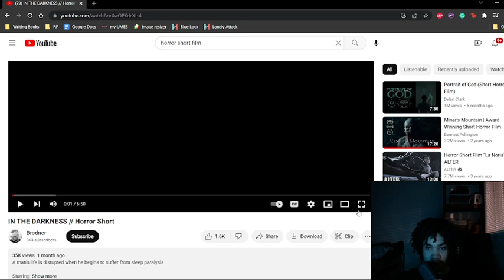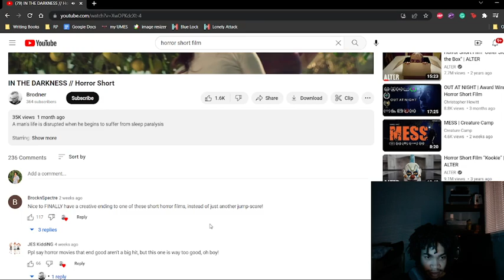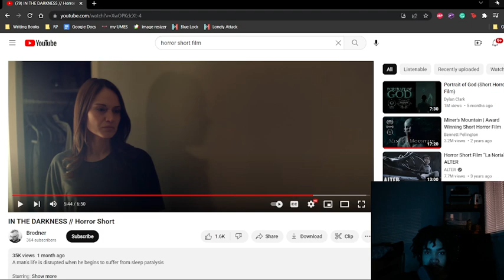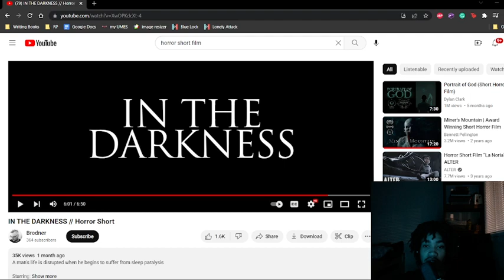Swank Reacts to In the Darkness Horror Short